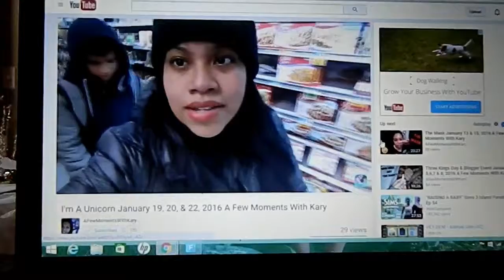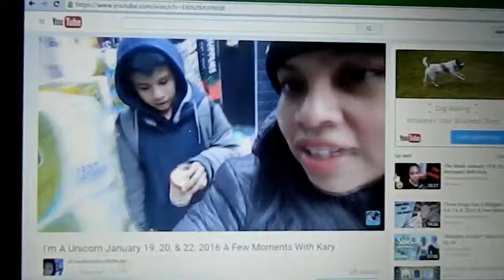( VLOG: 50) MY LITTLE CHEERLEADER - (1/22-26/2015)